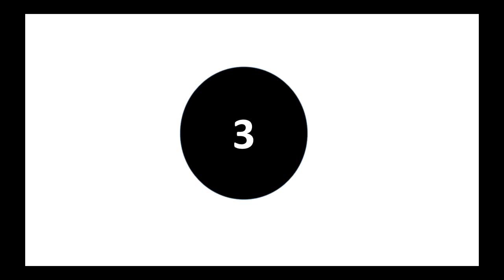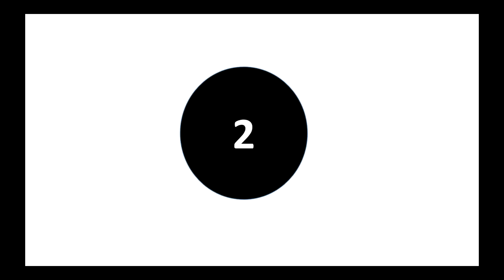5 platos que me parecen insulsos de Colombia y 5 platos que me parecen deliciosos